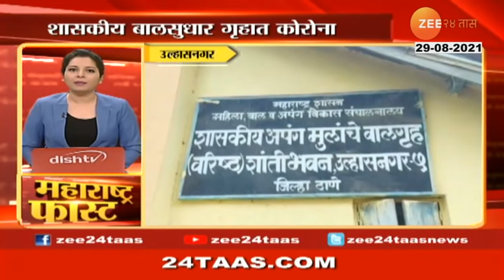Child Task Force Is Positive For School Opening